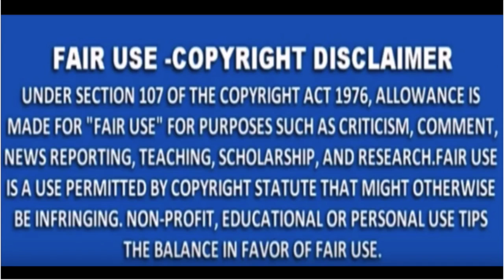THE SWITCH 2: DESAFIO MUNDIAL CAPÍTULO 31 PARTE 1 REACCIÓN (REVIEW) | MikeyMixTV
@MikeyMixTV (Musical.ly)
MikeyMixTV (YouNow)